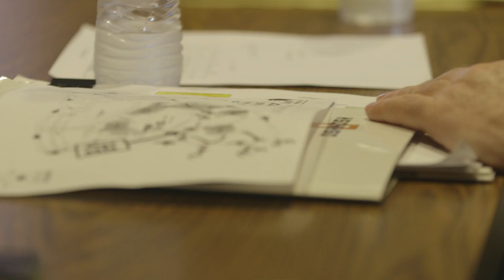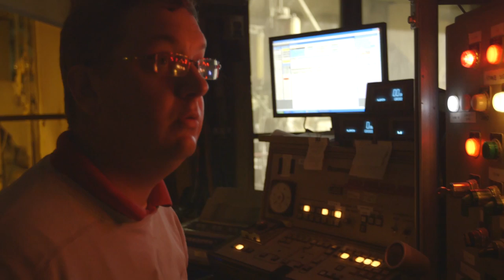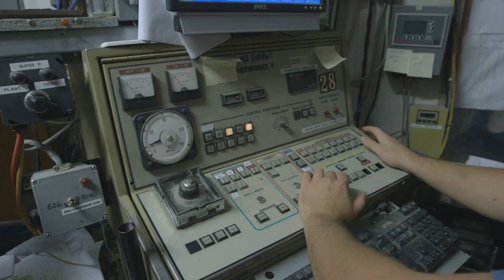Silvi Concrete BAPS Pour (Documentary)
This video is a documentary of the single largest concrete pour that Silvi Concrete has ever undertaken. This was a 7,200 yard continuous concrete pour in Robbinsville, NJ. It was a 50/50 fly ash to cement ratio which made it very difficult to manage raw material inventories. This pour involved 106 Silvi owned concrete trucks and all of the raw materials came out of 3 central mix plants. This was a 4ft thick foundation for a very large Hindu temple. This could arguably be the largest continuous concrete pour performed by a single concrete company in the state of New Jersey. for more information about the Silvi Group Companies.